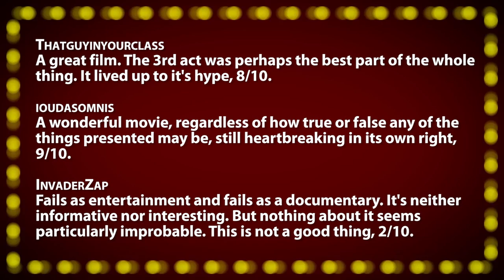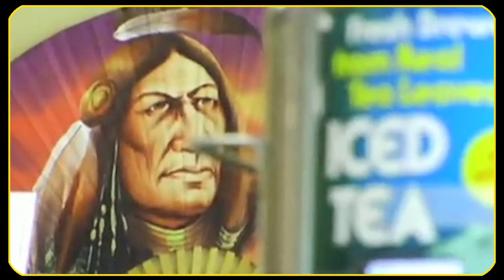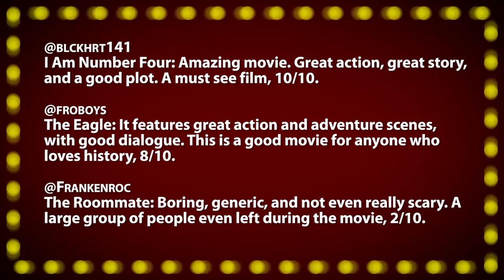Crazy Online Girlfriend!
Tonight's Films:
• Catfish -- An amazingly honest character study, 8/10.
• Looking For Ms. Locklear -- A vivid slice of Americana, 8/10.

~~ Movie Night ~~
Incorporating your viewer comments, film critic Jonathan Paula reviews everything from opening day releases, recent DVDs, and classics from years past. Along with your votes, these films are scored on the "Rate-O-Matic" - for a 1-10 ranking. New episodes published every Friday (Nov through May).